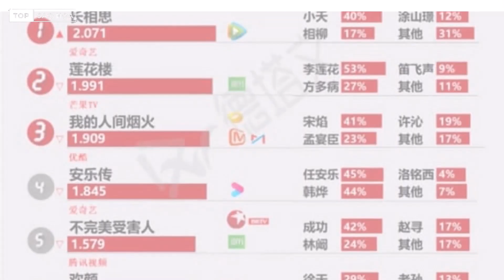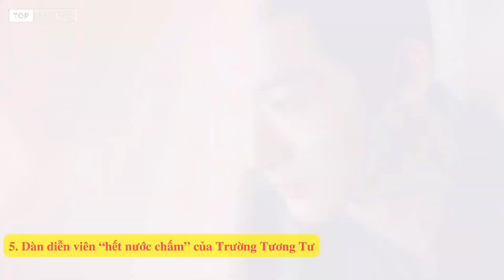Trường Tương Tư của Dương Tử sẽ trở thành một bộ phim bạo hè 2023: Đây là những lý do bạn nên xem